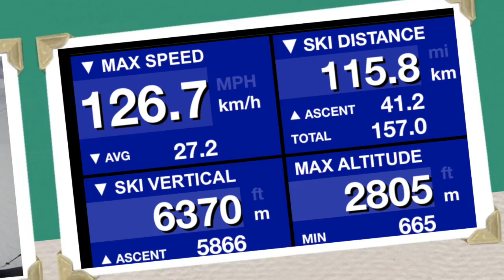Moelltaler & Thurntaler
This video is about Moelltaler & Thurntaler